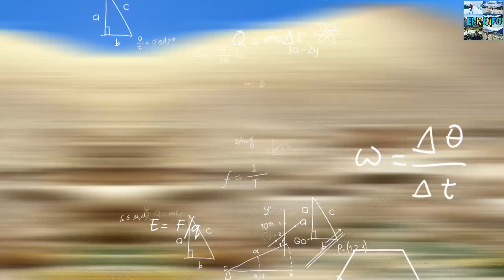The Secrets Of Mount Nemrut ⛰️🇹🇷 || Mount Nemrut Turkey || Nemrut Dağı || FRKinfo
Welcome to FRKinfo channel

Aj Mai apko bataunga Mount Nemrut ke baare me ummeed hai apko ye video pasand aayegi inshallah